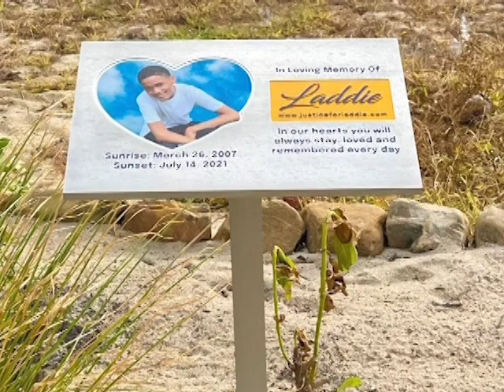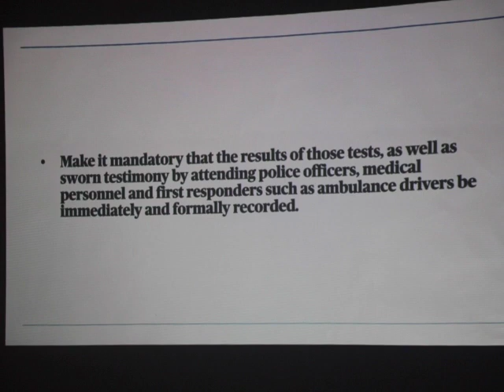Youth for Change Symposium Discusses Laddie’s Law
On Saturday at the Radisson, a Youth for Change Symposium was successfully organized by the Justice for Laddie Foundation. Family and friends, as well as persons concerned about killings at the hands of law enforcement officers, gathered for the forum. There was space provided for persons to express their grief and to determine the way forward as the foundation embarks on advocating for amendments to the law as it relates to holding police officers accountable for their actions. News Five’s Duane Moody reports.